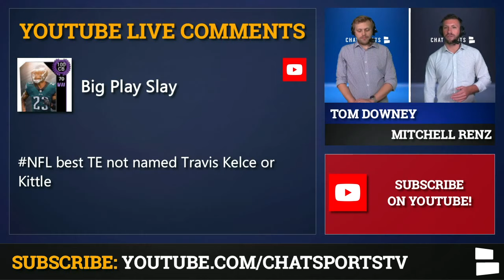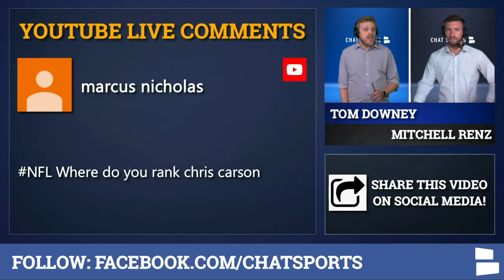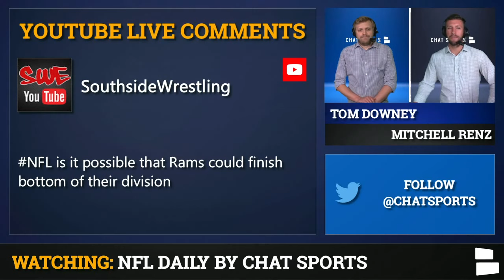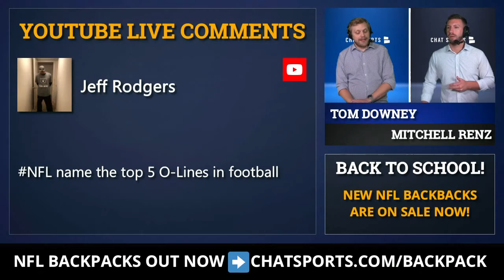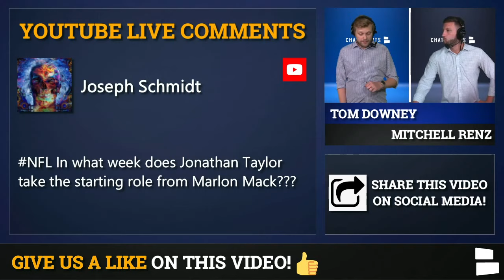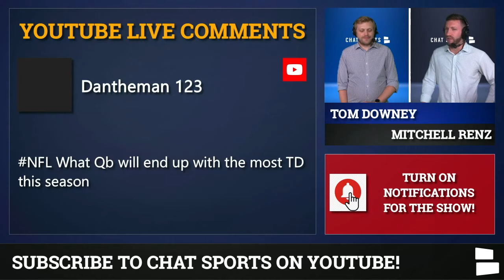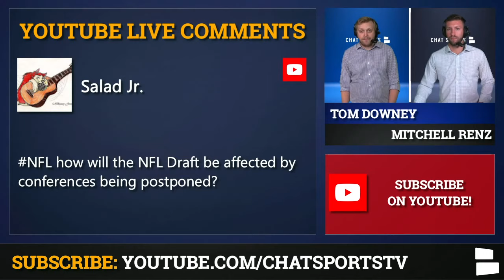Julio Jones Or Michael Thomas? George Kittle Or Travis Kelce? Jonathan Taylor Starting? NFL Mailbag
Who is the best wide receiver in the NFL? Julio Jones of the Atlanta Falcons has long been at the top of the wide receiver list in the NFL, but does he still reign supreme over guys like Michael Thomas? Michael Thomas of the New Orleans Saints just received a huge contract playing with Drew Brees, but will he be the best wide receiver in the NFL this season?

Who is the best tight end in the NFL? Travis Kelce of the Kansas City Chiefs was one of the biggest reasons the Chiefs won the last Super Bowl. George Kittle is looking at a huge payday from the San Francisco 49ers, but is he better than Travis Kelce right now? Kelce and Kittle are obviously the top two, but who is the third best tight end in the NFL?

Where does Chris Carson of the Seattle Seahawks ranks among NFL running backs? Chris Carson out of Oklahoma State has always been an elite NFL running back, but his one problem is that he has not stayed healthy throughout his career. If Chris Carson can stay healthy in the backfield with Russell Wilson, the Seahawks’ defense and DK Metcalf, the Seahawks could win it all this year.

NFL Fans rep your favorite team and players with the special deals featured today on NFL Daily! Get a new NFL backpack of your top team

Which NFL quarterback will have the most touchdowns this year? NFL Daily hosts Tom Downey and Mitchell Renz believe it comes down to Patrick Mahomes and Lamar Jackson. Lamar Jackson can get it done through the air and on the ground, but is that enough to say he would have more touchdowns than reigning Super Bowl MVP Patrick Mahomes? Probably not as Mahomes could legitimately have as many as 50 touchdowns this season both on the ground and through the air with his dynamic playmaking ability.

Best tight end beside Kelce or Kittle?
Where do you rank Chris Carson?
Will the Rams finish at the bottom of their division?
Top 5 offensive lines in football?
Best wide receiver in the NFL?
What week does Jonathan Taylor take the starting role?
Do you miss Khalil Mack?
Which QB will have the most touchdowns this year?
How will the NFL Draft be affected by college football postponing?